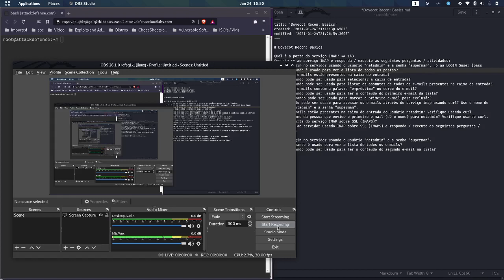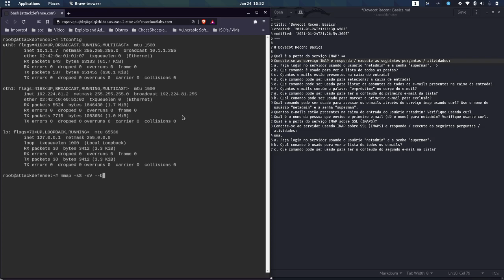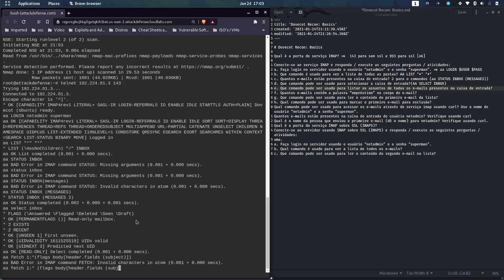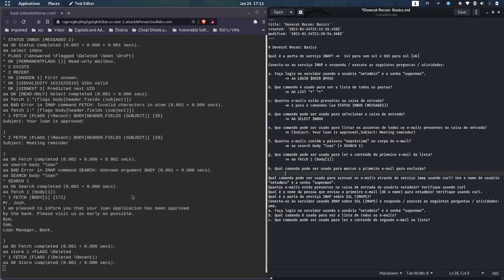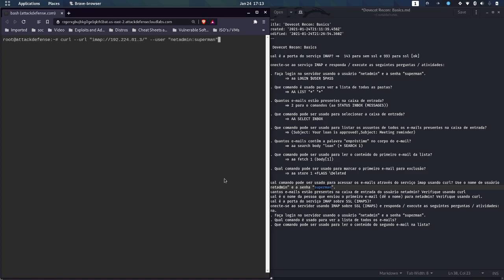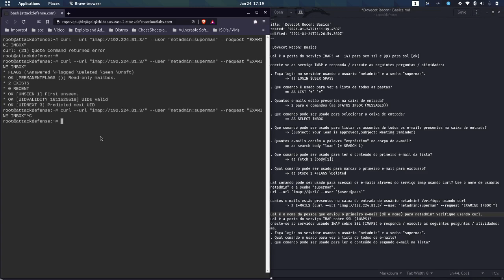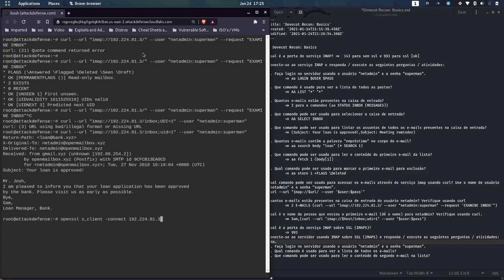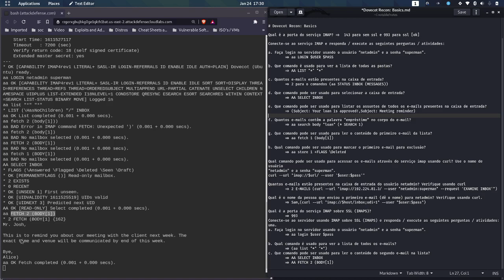IMAP Recon: Basics